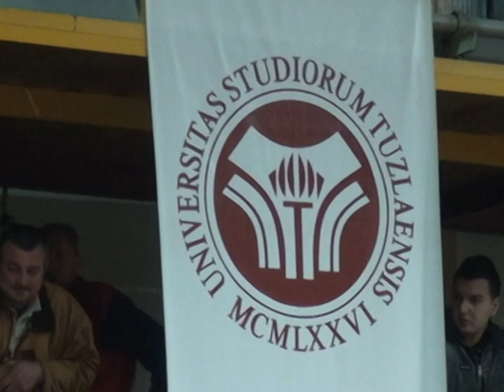3 dio NOC BORILACKIH VJESTINA